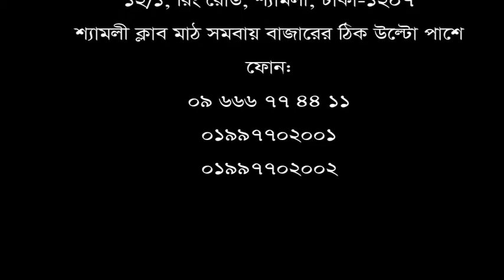ব্যথার কারণে ঘাড় নাড়াতে পারতেন না মো: আখতারুজ্জামান।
ব্যথার কারণে ঘাড় নাড়াতে পারতেন না মো: আখতারুজ্জামান। সুস্থ হয়ে বিডিটুডেসকে যা বললেন রোগী।
১২/১ রিং রোড, শ্যামলী, ঢাকা।
পরামর্শ সেবা পেতে ফোন: ০৯ ৬৬৬ ৭৭ ৪৪ ১১, ০১৯৯৭৭০২০০২